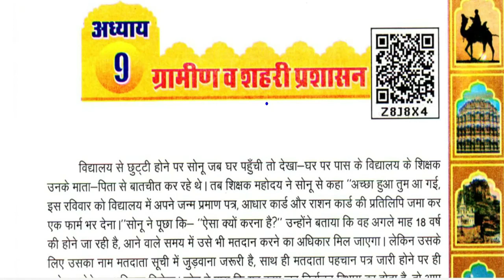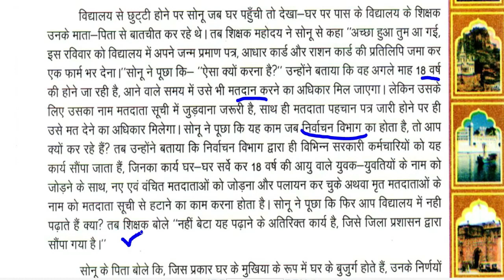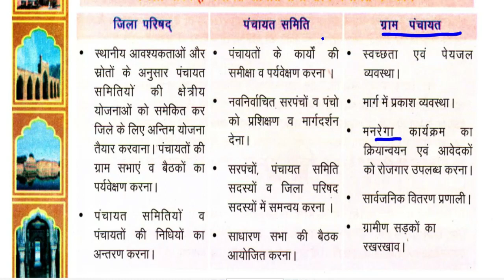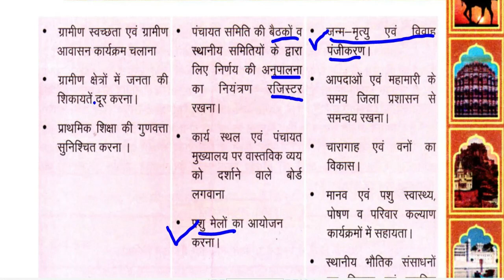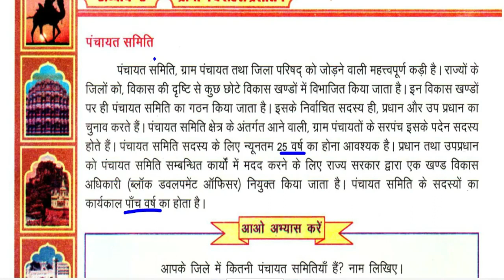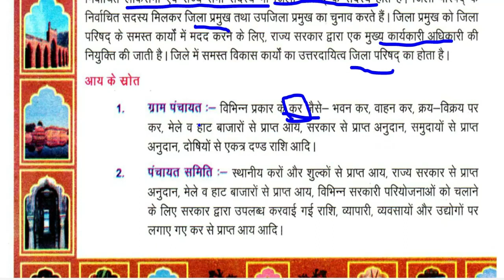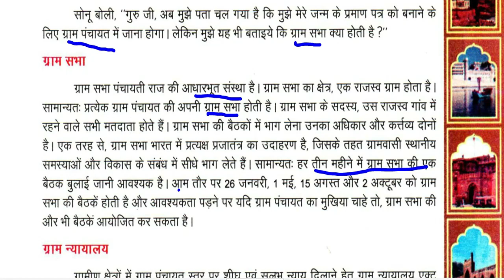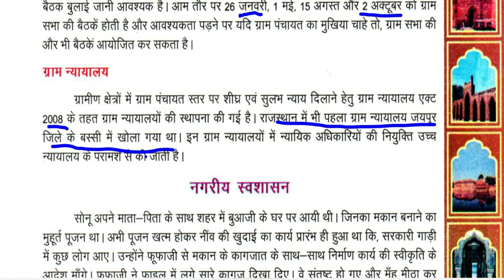Class-8/ Ch-9/Part-1/ ग्रामीण व शहरी प्रशासन/ REET/ GRADE/ 1st grade/ 2nd grade/ NCERT/ RBSE/ reet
Class-8/ Chapter 9/part-1/  ग्रामीण व शहरी प्रशासन/ REET/ GRADE/ 1st grade/ 2nd grade/ NCERT/ RBSE/ reet news